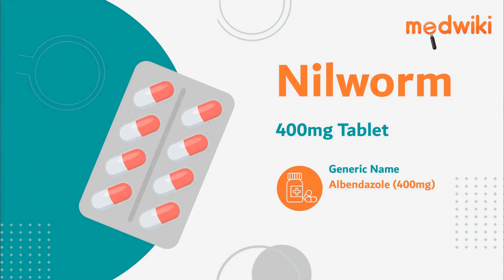Nilworm 400mg Tablet | Uses, Work and How to take In English.